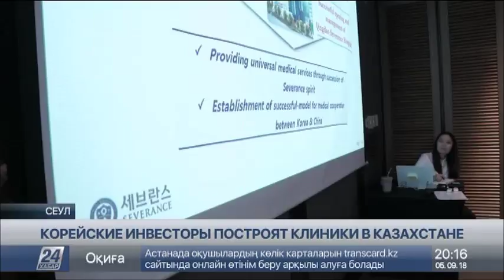Казахстанцы ежегодно тратят $1 млрд на медуслуги за границей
Как сделать так, чтобы казахстанцы лечились на родине, а не за рубежом? Этот вопрос был одним из главных на семинаре в Сеуле.

В форуме приняли участие представители казахстанского Минздрава и центра ГЧП, а также руководители и менеджеры ведущих корейских клиник.

По некоторым данным, наши соотечественники ежегодно тратят порядка 1 миллиарда долларов на медицинские услуги за границей. Самые популярные страны, где они предпочитают лечиться, – это Южная Корея и Турция.